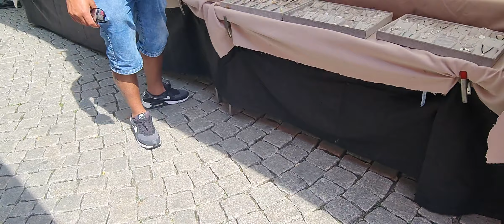un giro al mercato